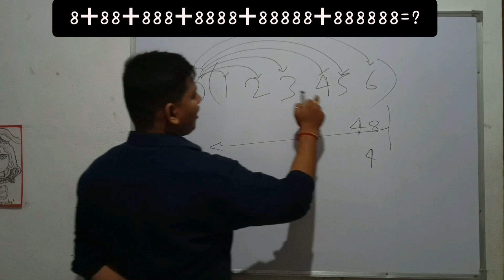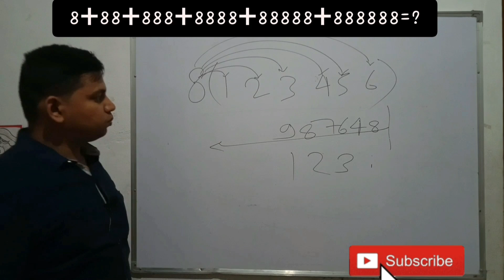simplification questions within 10 seconds, faster than calculator.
simplification questions within 10 seconds, faster than calculator.tricks to solve simplification problems, tricks to solve simplification, tricks to solve simplification in bank exams,trick for simplification,simplification ka rambanfor bank pofor ibps pofor ibps clerkfor sbi office assistantfor rrb scale 2for rrb scale 1for rrb oafor first attemptsimplification trick in math for bank examsfor rrb scale 3for rrb office assistantfor bank clerkfor sbi pobank simplificationtrick to simplificationsimplification within 10 secondscalculator se bhi tez